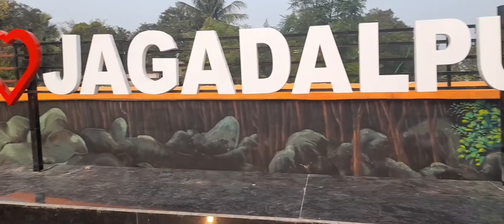ରାମଦେବ କୁଆଡେ ଗଲେ/Arun Suna Express